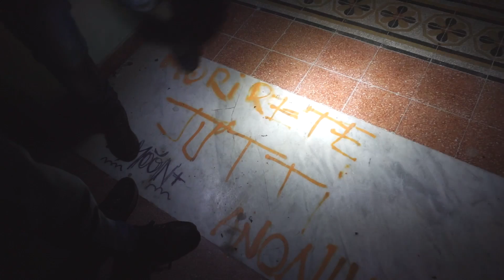"La TORCIA MILITARE migliore " - La potente Manker mk34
Ecco una delle torce militari tattiche più potenti con ben 8000 lumen ➡️ Ancora + potente

La torcia ha una potenza regolabile da 100 lumen con durata fino a 2 mesi fino a 8000 lumen in modalità turbo con una durata di due ore.

La torcia manker mk34 è resistente ad urti e graffi ed è waterproof fino a 2 metri

Il fascio di luce della torcia ha una profondità massima di 280  metri grazie  ai 12  led dell'emettitore.
La torcia ha bisogno di 3 batterie a litio 18650